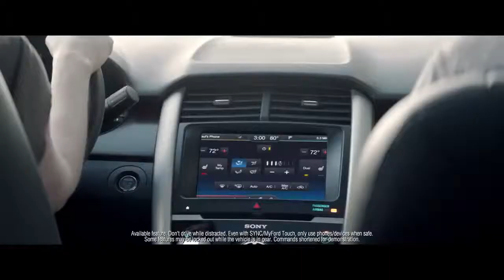Ford Edge And Is Better TV Commercial Protect OR Serve